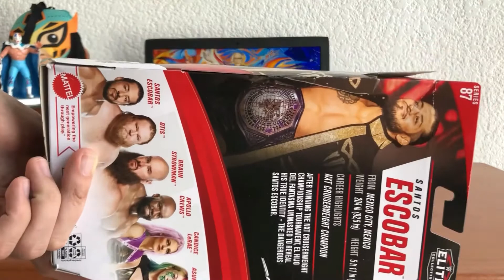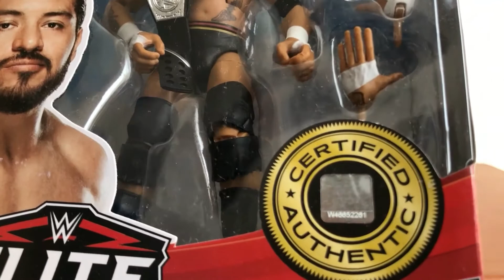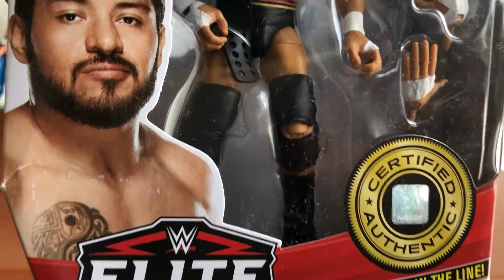UNBOXING FIGURA DE ACCIÓN - ELITE COLLECTION SANTOS ESCOBAR WWE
En esta ocasión te presento el Unboxing de una figura de acción muy especial... SANTOS ESCOBAR NXT WWE, Checa este video para que veas todos los detalles de este gran producto que lanzo Mattel al mercado bajo la linea ELITE COLLECTION 87.
ESTO ES...
                  MASCAREANDO

SANTOS ESCOBAR
PESO CRUCERO